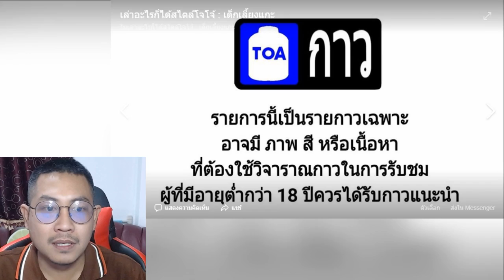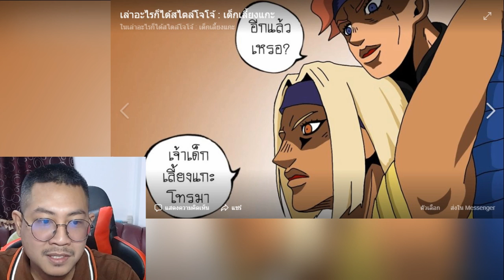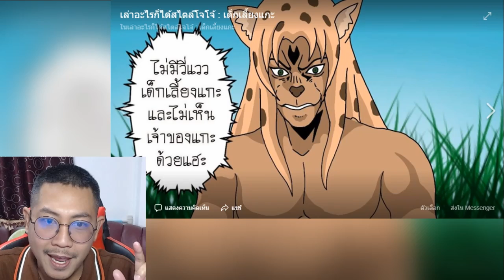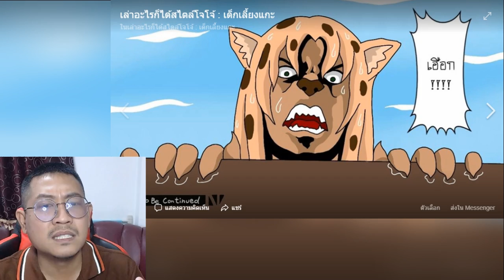เล่าอะไรก็ได้สไตล์โจโจ้ ตอน เด็กเลี้ยงแกะ Ft.Arachery